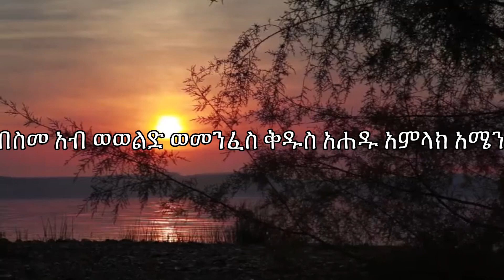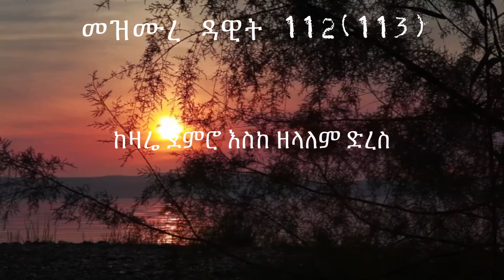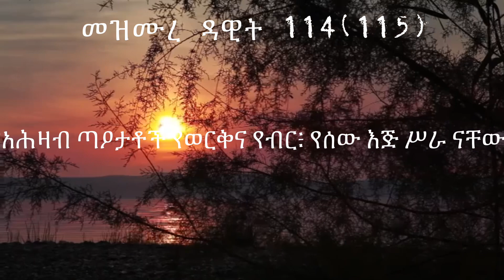መዝሙረ ዳዊት 112-116| Samuel Asres | ሳሙኤል አስረስ | Ethiopia Ortodox Tewahido |May 23,2022